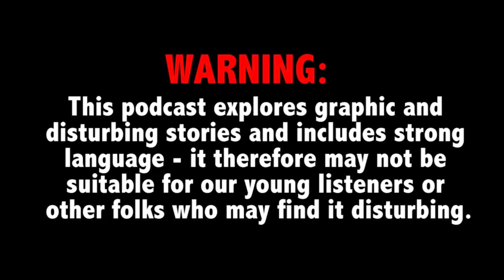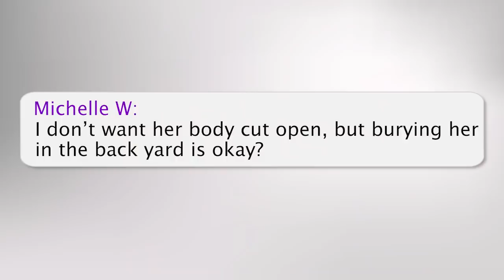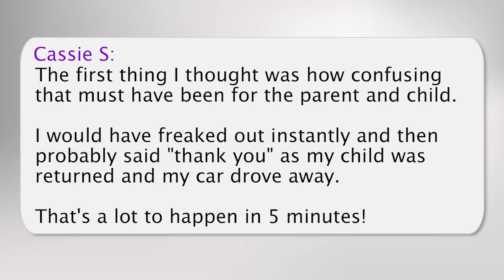Woman accused of killing friend with eyedrops; Football player arrested in Tinder 'catfish' murder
This week on True Crime Daily The Podcast: A Wisconsin woman allegedly poisoned a friend with eyedrops, then staged the scene to look like a suicide, all motivated by money, authorities say (2:37). And a Virginia Tech football player allegedly murdered a man who "catfished" him on Tinder (27:49). Former federal prosecutor and current trial lawyer Stephen Lee joins host Ana Garcia.